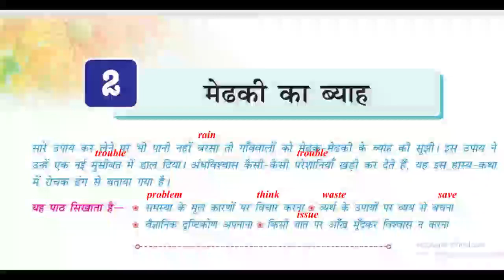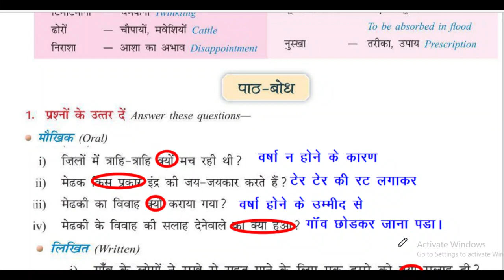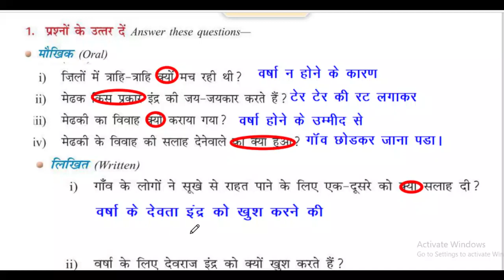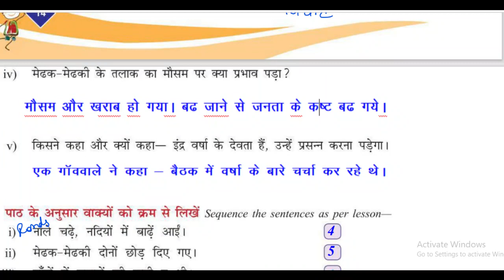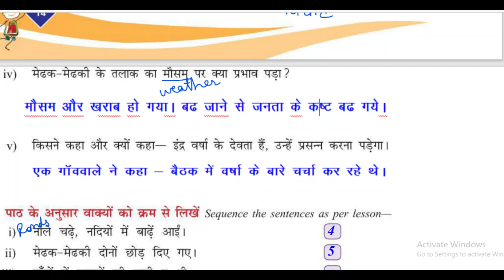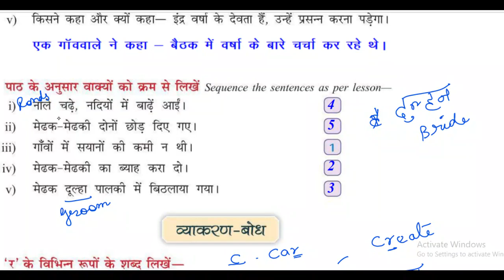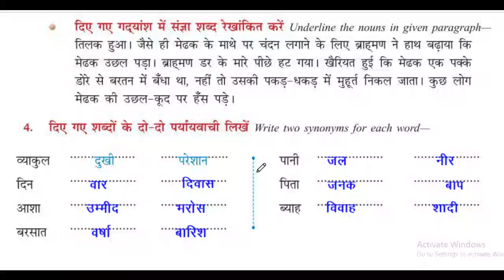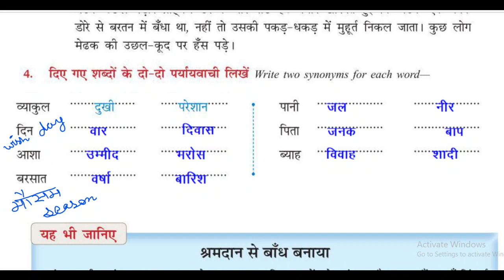class 8 chapter 2 मेंढकी के ब्याह| medki ka byah question answer madhubun books hanste gaate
In this video we are going to learn the madhubun books hanste gaate seekhen class 8  medki ka byah question answer
00:00 summary of medki ka byah
01:15 medki ka byah oral question answer
04:42 question answer for medki ka byah
09:00 book back exercise for medki ka byah